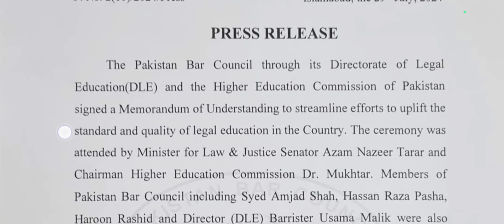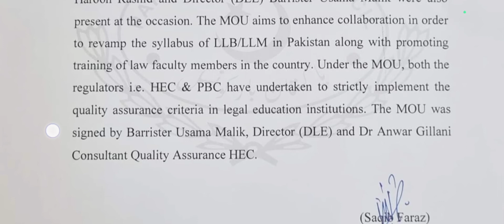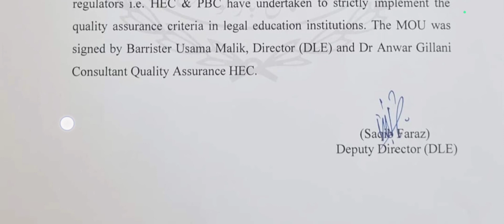PAKISTAN BAR COUNCIL PRESS RELEASE 29/07/2024 ? LLB & LLM DEGREE ? SYLLABUS & STUDY MATTER ? HEC ?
پاکستان بار کونسل کی پریس ریلیز 29/07/2024؟ ایل ایل بی اور ایل ایل ایم کی ڈگری؟ نصاب اور مطالعہ کا معاملہ؟ ایچ ای سی کے چیئرمین؟